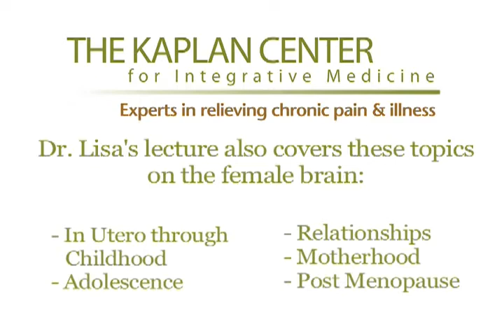The Female Brain Video Series: Introduction (Part 1 of 6)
Dr. Gary Kaplan introduces Dr. Lisa Lilienfield, a family physician who specializes in women's health and using bioidentical hormones to treat hormone imbalances. Dr. Lilienfield begins her presentation by describing the physiological difference between the female and male brain. This presentation is based on the book "The Female Brain" by Dr. Louann Brizendine.